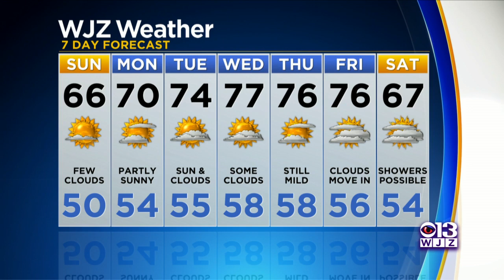Meg McNamara Has An Updated Look At Your Forecast